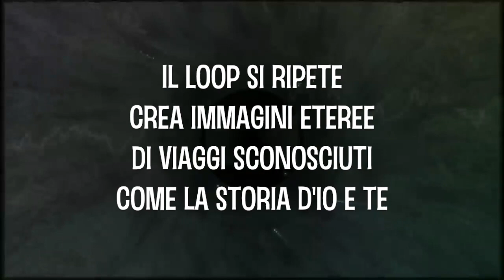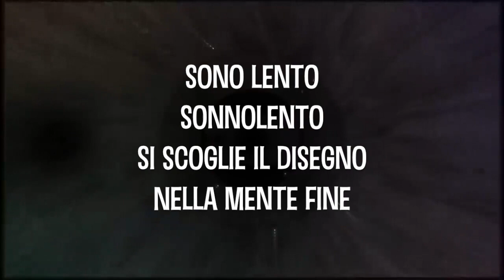Luca Bosio - Introstellar (22-b) (Prod. AB)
Prima canzone estratta da un album che non uscirà mai.

Testo (per chi non vuole seguire il video):

Il loop si ripete
crea immagini eteree
di viaggi sconosciuti
come la storia d’ io e te
suggestioni eternet
cavi collegati tra le terre
di mezzo, per mezzo
di un filo, che spezzo
solo per provar lo sfizio
intreccio argomenti vari
lectio magistralis
ispiratemi Laari
inspiratemi amari
non quello che pensavi

Vieni qui con me, resta qui con me
Fatti trasportare da queste melodie
Non andremo più via, non andremo più via

Chi riprende il mondo
che ho creato prima
si accende lo sfondo
oltre la battigia
sono lento
sonnolento
si scioglie il disegno
nella mente fine
è quasi tutto apposto
per farlo un po’ ci soffro
smisto i miei pensieri
li mando al rostro
declamo per concludere il discorso
con l’immaginazione il mondo è nostro